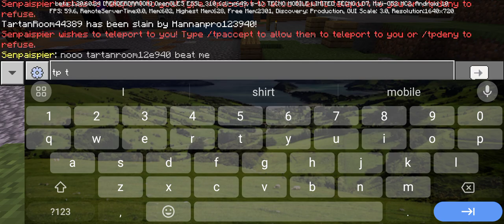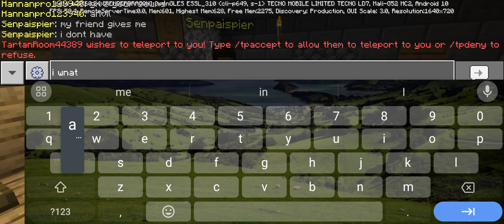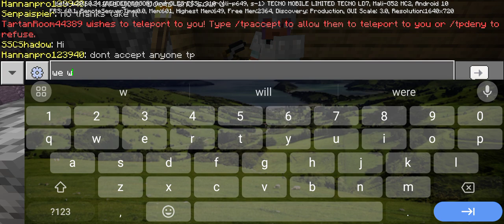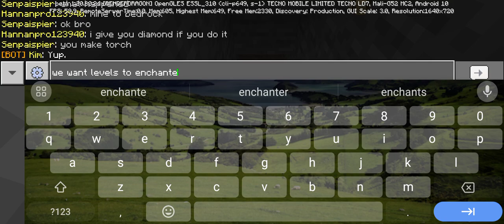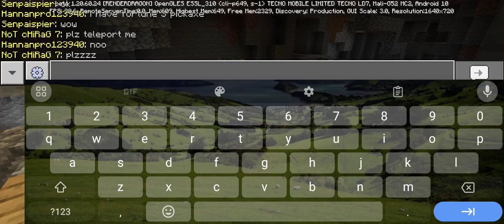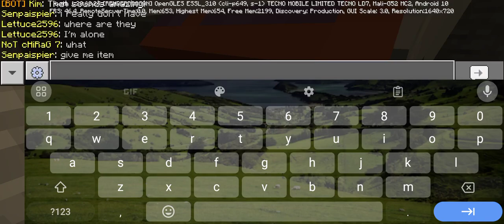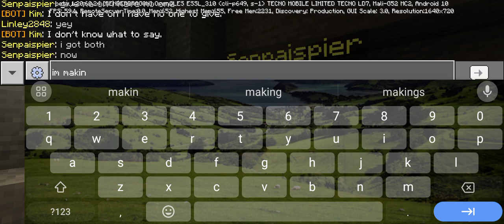I make my enchanted diamond armor in Minecraft server 😄